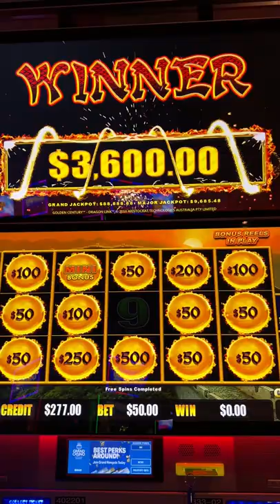$50 HOLD & SPIN BONUS JACKPOT 🔥 Golden Century Dragon Link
2022 SLOT MACHINES
Dragon Link Golden Century

- Co-Producers: Debra G, Lisa F, John L, Amanda L, Amanda C, Corey S, Kelly J, Timothy H, Tracy M, Erich H, Lyn-Ellen S, Wendi G, Candy K, Sherri B, Kristina R, Stephanie P, Kenneth T, Miles W